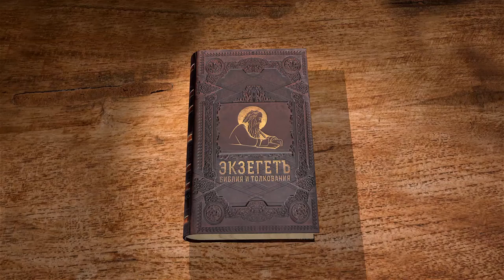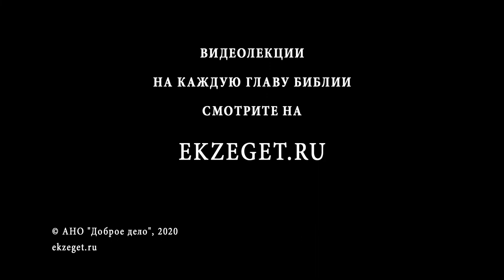Послание к Римлянам, глава 10. Протоиерей Димитрий Сизоненко. Толкование Нового Завета. Библия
В 10-ой главе послания мы продолжаем говорить о теме израильского народа как народа Божьего, которому была даны определенные обещания, но который тем не менее не принял Мессию. Апостол Павел признает иудеев своими браться по вере и мечтает о том, чтобы они каким-то образом обрели спасение.
Рассуждаем о цели закона, соблюдении закона и его главной задачи. А так же как это выполняют иудеи.